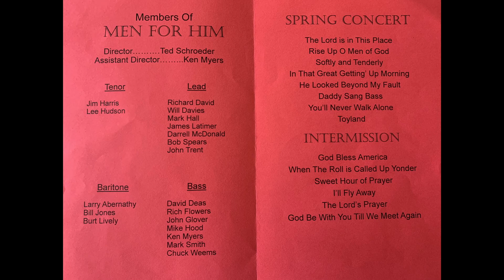Men for HIM 2022 Spring Concert 1st session Athens Texas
Men for HIM is a barbershop style religious group who witnesses to others through the gift of music.